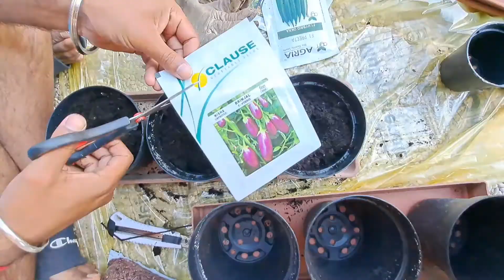karela | bitterguard | bhindi | okra | baingan | baby eggplant | dhaniya methi fenugreek time lapse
2 months of lime lapse
karela bitterguard
bhindi okra
baingan baby eggplant
dhaniya coriandal
methi fenugreek